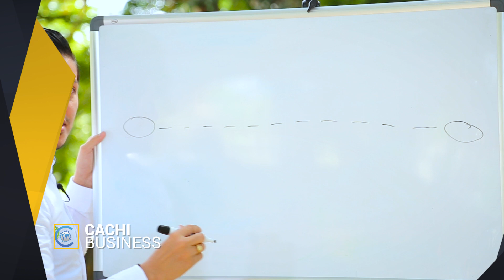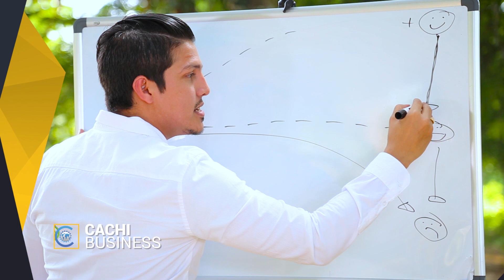Conociendo La ley de la gravedad en nuestra vida en CachiBusiness de Cachicha TV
Si tratamos a nuestras amistades por lo que deberían de ser obtendríamos de ellos lo mejor, esa es la filosofía con la que deberíamos vivir al despertarnos cada mañana, debemos de pensar siempre en positivo, realizar cada actividad pensando que  saldrá y que daremos lo mejor de nosotros en cada proyecto para que podamos obtener resultados positivos. Buscar el extra, ver más allá de lo que tenemos enfrente, dar más de lo que se nos exige, esto es lo que hace la diferencia entre personas que solo viven y las que dejan que la vida les pase en frente de ellos.

Visita nuestro portal web Si Quieres Ver más De nuestro Contenido No Olvides Visitar Nuestras Listas En Cachicha TV.